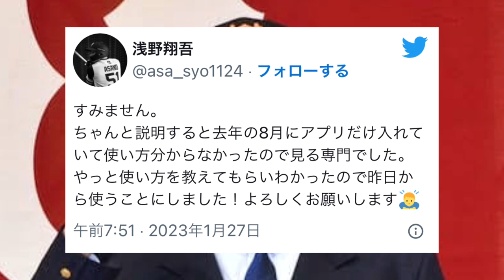【2ch】巨人ドラ１浅野翔吾君、ツイッターを始めるwww【なんJ反応】